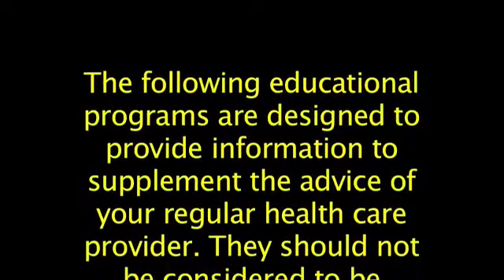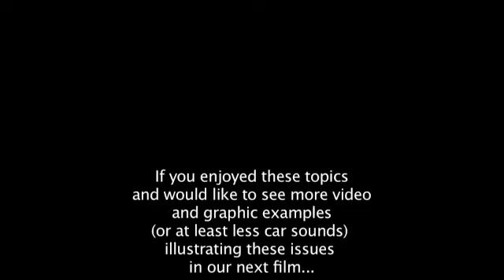Theory and Physiology of Skin-to-Skin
Master woman's health advocate, Chantal Molnar, explains the theory and physiology of the skin-to-skin model.